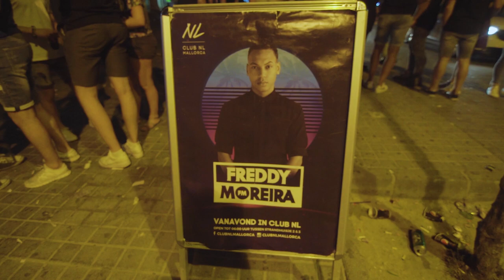BADMAN OLLO dingen in MALLORCA🇪🇸💦🙈🍑 - FREDDY MOREIRA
MALLORCA..🇪🇸💦 LAAT JE ZUSJE THUIS BROERTJE🙈🍑 Club NL Mallorca was NICE!